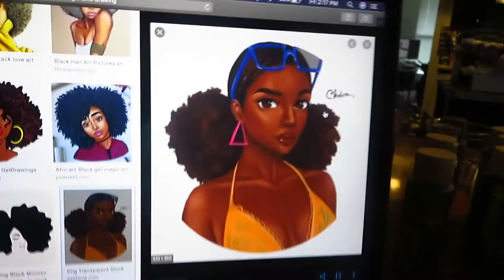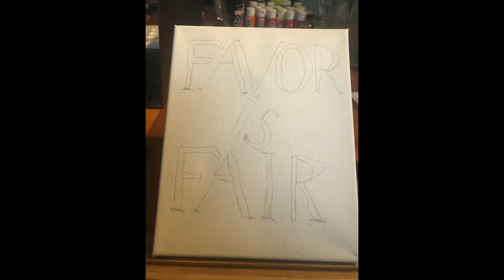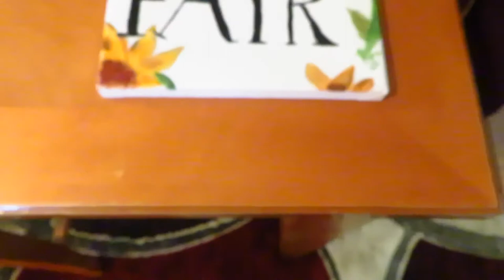Sip & Paint with my Family Vlog#7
Hey Guys its Rachael and I'm back with another vlog for you guys!!